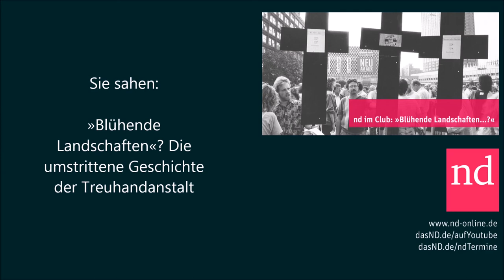»Blühende Landschaften«? - Die umstrittene Geschichte der Treuhandanstalt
Die Treuhandanstalt privatisierte in nur dreieinhalb Jahren eine gesamte Volkswirtschaft. Die Ergebnisse ihrer Tätigkeit sind bis heute hochumstritten. Erst seit kurzem sind die Akten der Treuhandanstalt für die Forschung frei zugänglich. Was sind das überhaupt für Unterlagen? Welche neuen Erkenntnisse lassen sich daraus gewinnen? Rückblicke auf das Kanzlerversprechen zum Erhalt des mitteldeutschen Chemiedreiecks und auf die Privatisierungsgeschichte von VEB Berlin Kosmetik und VEB Elektrokohle Lichtenberg.

Rainer Karlsch, Jahrgang 1957, studierte Wirtschaftsgeschichte an der Humboldt-Universität zu Berlin und wurde 1986 zum Dr. oec. promoviert. Anschließend war Karlsch Mitarbeiter am Lehrstuhl für Wirtschafts- und Sozialgeschichte der Humboldt-Universität zu Berlin, der Historischen Kommission Berlin und der Freien Universität Berlin. Heute ist er wissenschaftlicher Mitarbeiter am Institut für Zeitgeschichte München-Berlin.

Moderation: Paul Werner Wagner